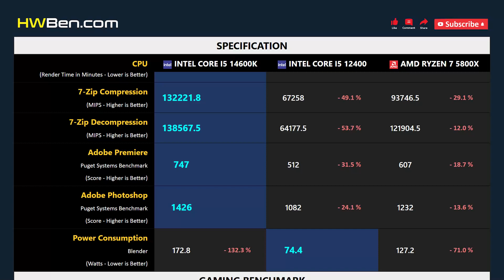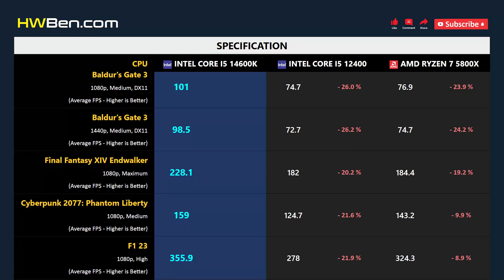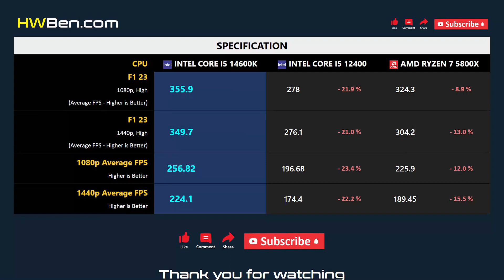CORE I5 14600K vs CORE I5 12400 vs RYZEN 7 5800X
INTEL CORE I5 14600K vs INTEL CORE I5 12400 vs AMD RYZEN 7 5800X - Apps & Gaming

APPS BENCHMARK
1 - Blender
2 - 7-Zip Compression
3 - Adobe Premiere
4 - Adobe Photoshop
5 - Power Consumption

GAMING BENCHMARK
1 - Starfield
2 - Rainbow Six Siege
3 - Baldur's Gate 3
4 - Final Fantasy XIV Endwalker
5 - Cyberpunk 2077: Phantom Liberty
6 - F1 23
7 - Average FPS